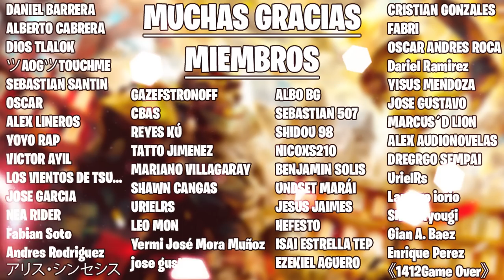Overlord - Volumen 10 ➤ Parte 1 - Resumen Anime Temporada 4 - #10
Bienvenidos nuevamente a la sección de videos resumen de las novelas de overlord, en esta ocasión vamos con la parte uno del volumen 10. Cada volumen tendrá dos partes para un resumen mas completo.

00:00 -- Inicio
01:08 - Comienzo de narración
53:37 - Final de narración
54:18 - Agradecimientos

El autor Kugane Maruyama nos regala esta genial historia así que disfrutemosla. También podemos encontrar el genial arte de SO-BIN.

Este vídeo contiene material creado por KADOKAWA, así que apoyen el material oficial si pueden comprando las novelas, dvds y soundracks.